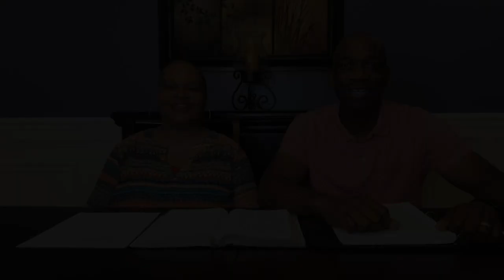Marriage Maintenance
In this lesson, we discuss doing the work to keep your marriage running smoothly.